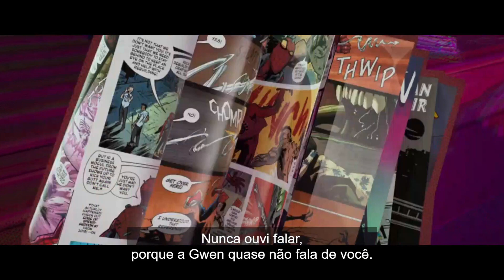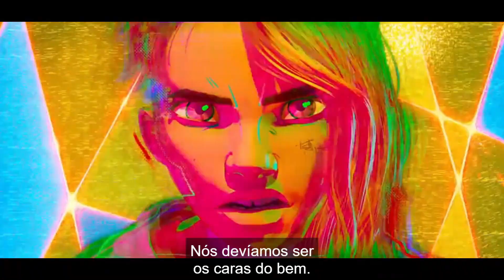QUEM ESPERAVA POR ISSO? homem-aranha: através do aranhaverso REACT | spider-man: across spiderverse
peço desculpinhas pelos pequenos erros de edição iniciante :P |
I apologize for the small beginner editing errors :P

- quando mencionei o Kingo, foi porque achei que o ator que dublava o Pav era ele, mas é o ator que fez o Dopinder em Deadpool! | when I mentioned Kingo, it was because I thought the actor who voiced Pav was him, but it's the actor who played Dopinder in Deadpool!

- quando apareceu a fotinho do ator daniel Kaluuya, foi porque quis dizer que ele dublava o Hobie. | when the photo of actor daniel Kaluuya appeared, it was because he meant that he was voicing Hobie.

estaremos trabalhando melhor nas edições :D | we will be working better on the edits :D

filme assistido no Prime Video. | movie watched on Prime Video.

Reações completas e legendadas em PT e EN | Full reactions w/ subtitles PT